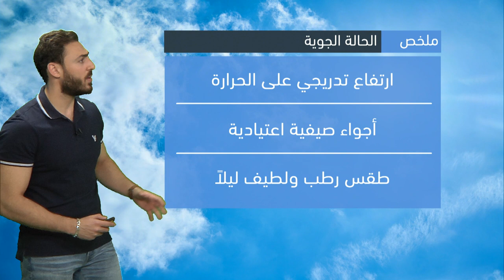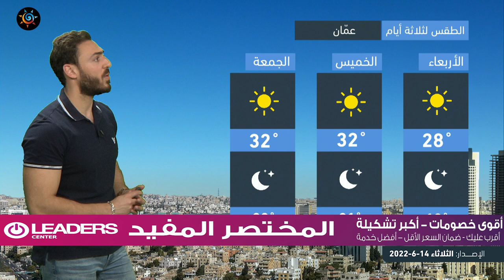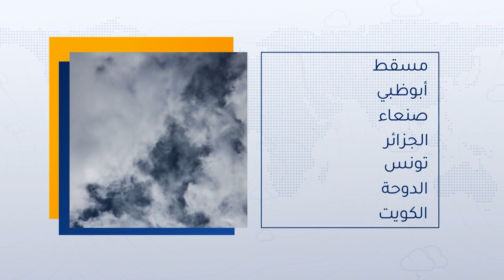طقس العرب - الأردن | النشرة الجوية الرئيسية | الثلاثاء 14-6-2022